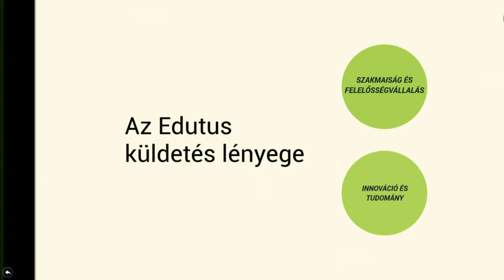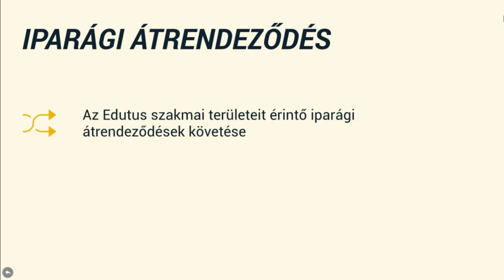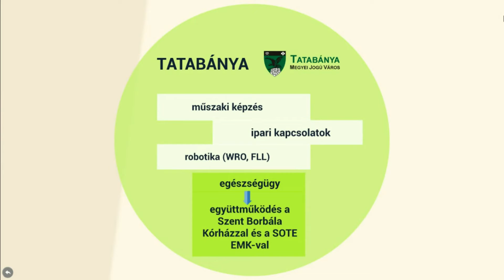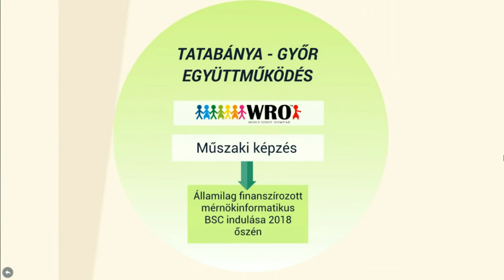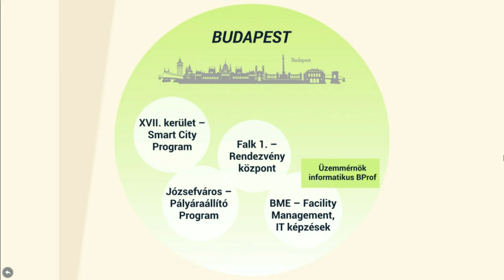Edutus 50... az Edutus küldetés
2018. március 23-án sajtótájékoztató keretében mutatta be Némethné Dr. Gál Andrea, az Edutus Főiskola megbízott rektora Czunyiné dr. Bertalan Judit és Bencsik János Komárom-Esztergom megyei országgyűlési képviselőkkel egyetemben az "Edutus 50... Az Edutus küldetés" stratégiáját. A rendezvényen Komárom - Esztergom megyei vezetők vettek részt, akik különböző szektorokból érkeztek és közülük sokan a stratégia kialakításban is részt vettek, és javaslatokat tettek jövőbeni együttműködésekre, valamint arra, milyen területekkel bővíthetné az Edututs Főiskola a képzési kínálatát.